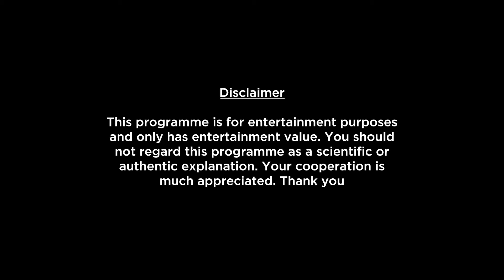Gemini Weekly Horoscopes Video For 31st January 2022 - Hindi | Preview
Here is your 31st January Weekly Horoscope. In this video we will be covering your health, education, romance, relationship, career, job, profession and conclusion within this Weekly Forecast. Please note that this horoscope video is based on your Moon Sign..

shop/astrology-services/whats-my-moon-sign/